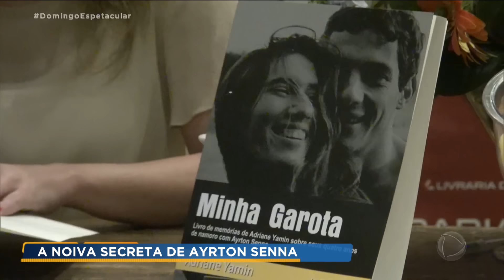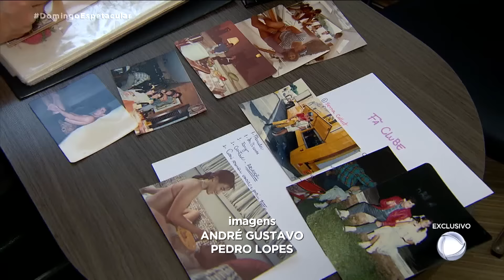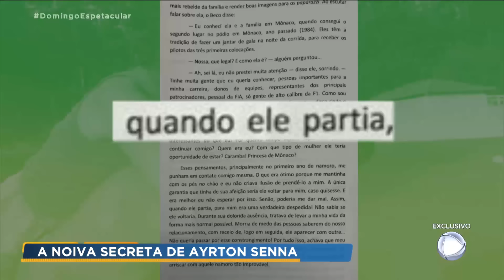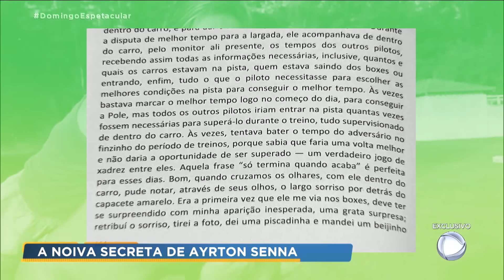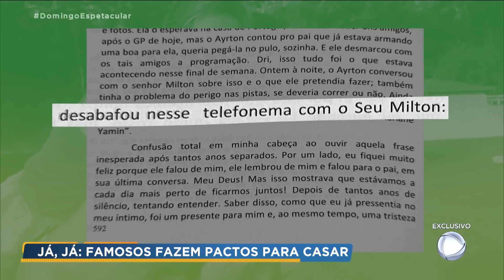Noiva secreta de Ayrton Senna fala do romance com o piloto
O Domingo Espetacular entrevistou, com exclusividade, a noiva secreta de Ayrton Senna. Adriane Yamin acabou de lançar um livro em que conta detalhes do relacionamento, e revela ao programa, algumas das histórias que viveu com o piloto. Para assistir ao conteúdo na íntegra, acesse o PlayPlus.com